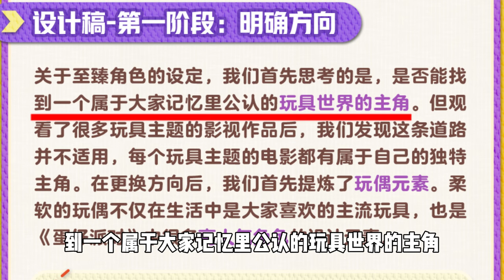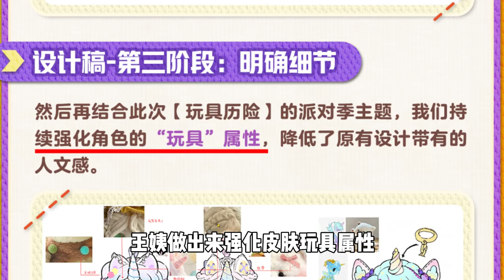蛋仔派对：赛季即将更新！至臻皮肤遭吐槽？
这是小嗝再睡会youtube唯一官方帐号！